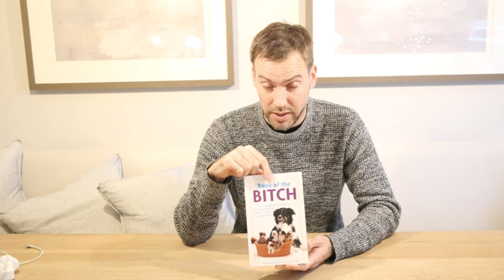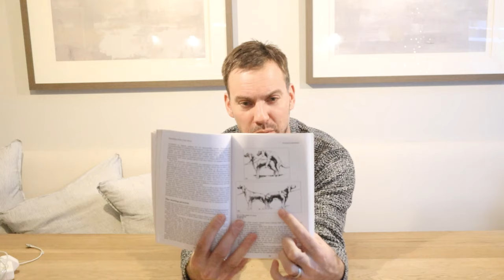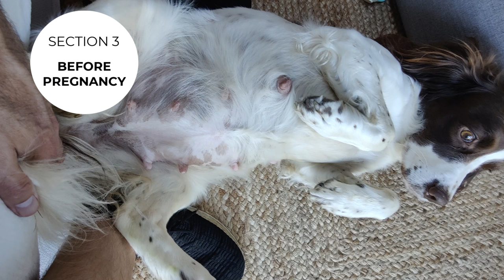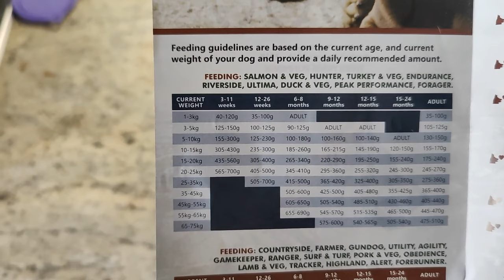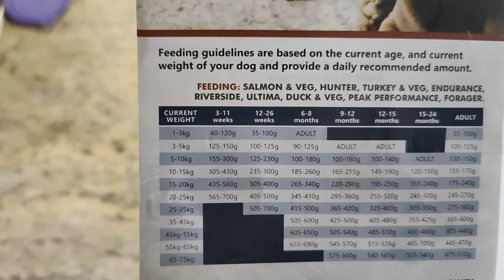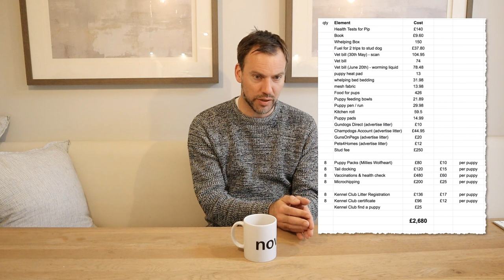DOG BREEDING | EVERYTHING YOU NEED TO KNOW | BEGINNERS GUIDE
Welcome to my ultimate dog breeding guide for beginners! This video is specifically associated with Springer Spaniel breeding, but the tips and learnings can be applied to any breed of dog.

I also took the route of responsible dog breeding - health checks, Kennel Club registration etc, so the tips and costs shown in the video are because I took that route (and I strongly advise following the same route, for the health and welfare of your bitch and puppies!).

Note - I am not a dog breeding expert. This was a one off experience for me. I was also a beginner last summer!

Links to everything mentioned in the dog breeding video above:

Pregnancy / whelping / breeding bible - Book Of The Bitch

Whelping box (48” x 48”)

Grey puppy bedding

Waterproof puppy heat pads

This is essentially a restriction placed on a litter which can only be lifted based on specific criteria). In this breeding instance, Pip was a carrier of PRA-CORD1, so 50% of the litter would also be carriers. In order to breed responsibly, I placed an endorsement on each puppy, which can only be lifted once the puppies are health checked by their new owners, prior to meeting their dam/sire if they want to breed from the puppies. If the health checks are clear, or the sire and bitch aren’t both carriers of any disorder, the endorsement can be lifted.

This dog breeding beginners guide (particularly for Springer Spaniels) was filmed using a Canon M50 and OnePlus 9.